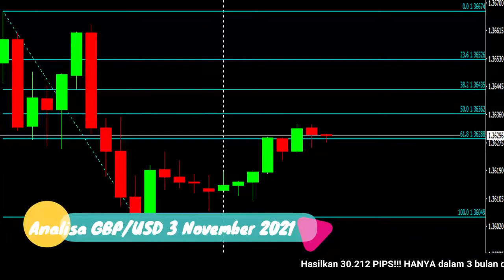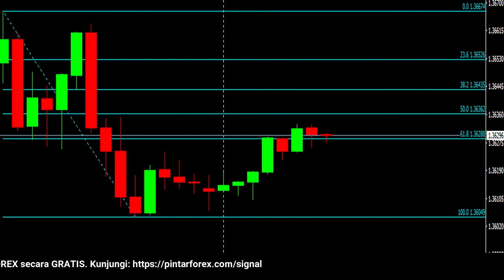🔴 LIVE: Analisa Forex Hari Ini 3 November 2021 Waspadai GBP-USD Masih Bearish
"Analisa Forex Hari Ini 3 November 2021 Waspadai GBP-USD Masih Bearish